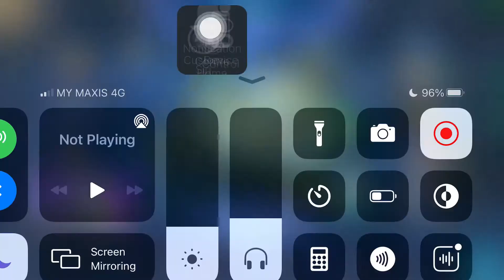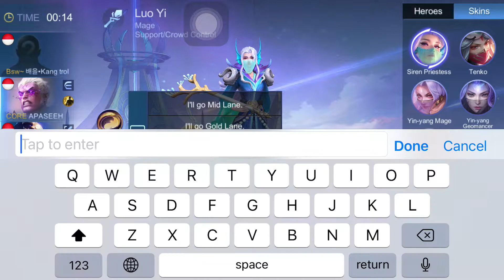Unstoppable New Meta! Siren Priestess Gives Luo Yi Shield Like Esmeralda | Mobile Legends Bang Bang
* Account: OhMyXenon (CrashBorg)
    Squad: Xenon Esports
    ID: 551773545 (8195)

 * Join our Squad's Discord Server for Mobile Legends if you want tips for any role:
    XENON OFFICIAL